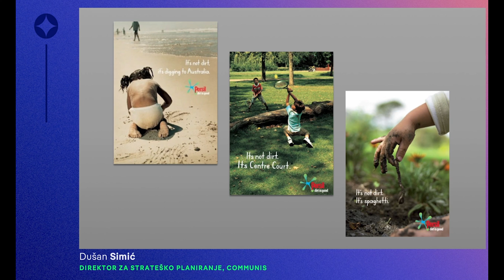Kako je PERSIL objasnio majkama da su PRLJAVA DECA dobra stvar! | Pitajte.rs